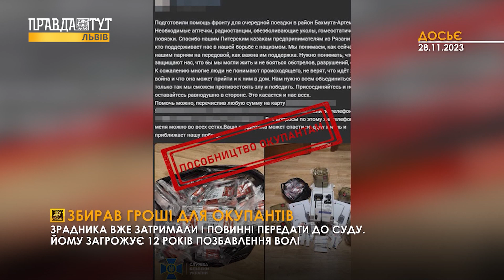БЛОКАДА кордону посилюється | Горе-кур’єрів ледь не розчавив автомобіль | БІОНІЧНА рука ЗАХИСНИКУ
У новому випуску новин на телеканалі ПравдаТУТ Львів поговоримо про те, як захисник з Маріуполя отримав біонічний протез. Горе-кур'єри на підпитку ледь не потрапили під колеса автомобіля, а тим часом ситуація на кордоні з Польщею загострюється.